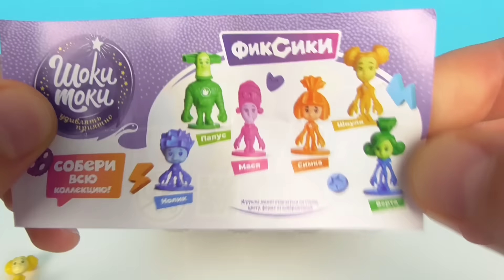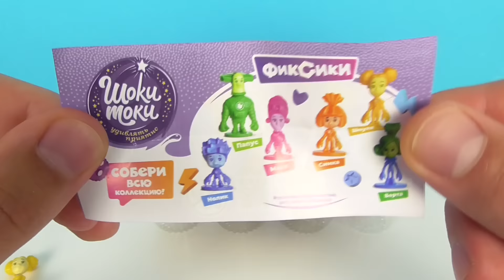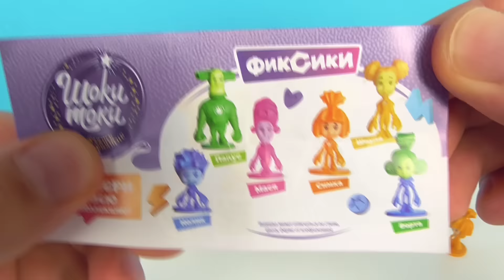ФИКСИКИ шоколадные яйца ШОКИ ТОКИ! Сюрпризы, ИГРУШКИ, мультик, новая серия Kinder Surprise unboxing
НОВИНКА! Обзор и распаковка шоколадных яиц ФИКСИКИ 2022 ШОКИ ТОКИ! Новая коллекция игрушек от Конфитрейд!

Смотрите также другие интересные видео:

50 СЮРПРИЗОВ! МЕГА ВЫПУСК! Маша и Медведь, MARVEL, Три кота, куклы LOL Kinder Surprise Eggs unboxing